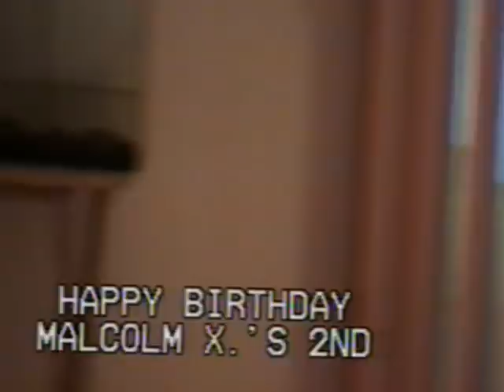Malcolm Adams 2nd Bday featuring Barney Part 8